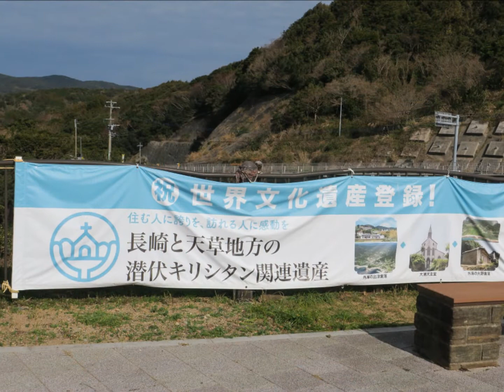池島炭鉱体験クルーズ①